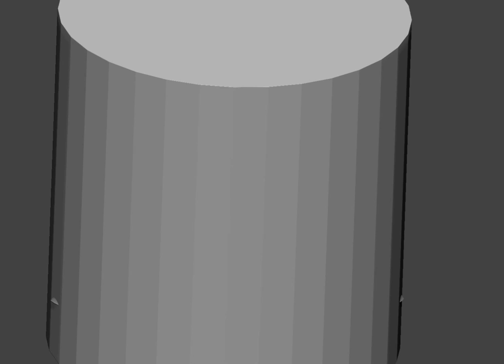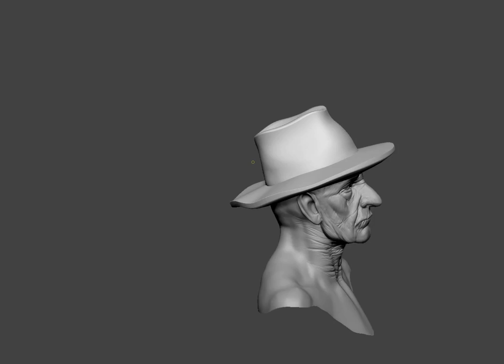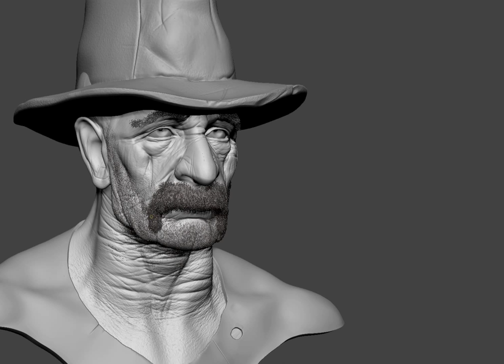cowboy speedsculpt in zbrush 1 hour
quick lunchcrunch done in zbrush - theme of the day was "texas"